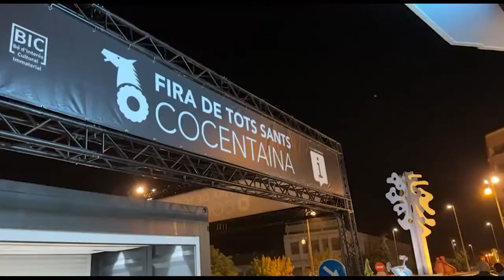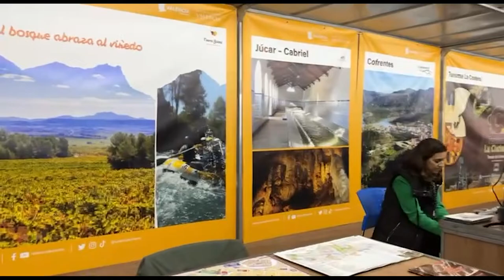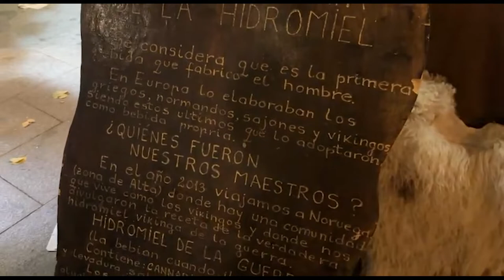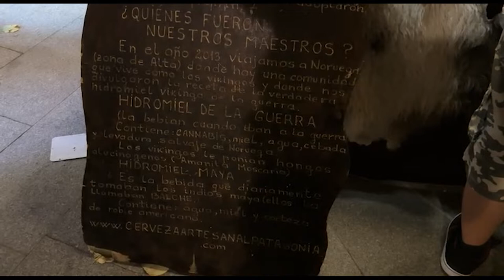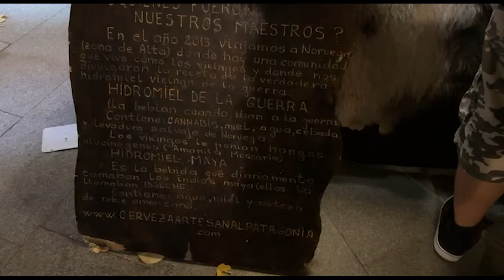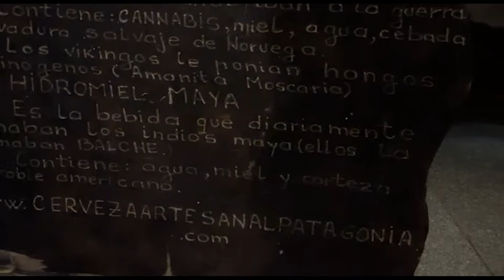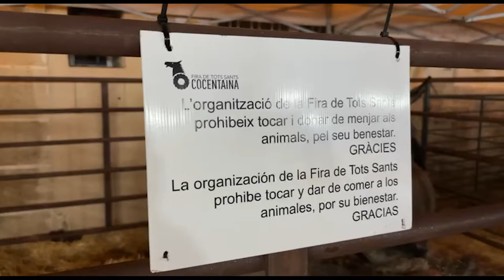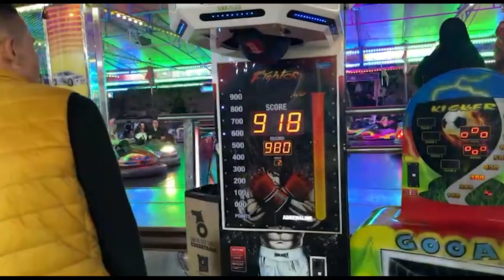UN ARGENTINO EN LA FERIA DE TOTS SANTS DE COCENTAINA 2022